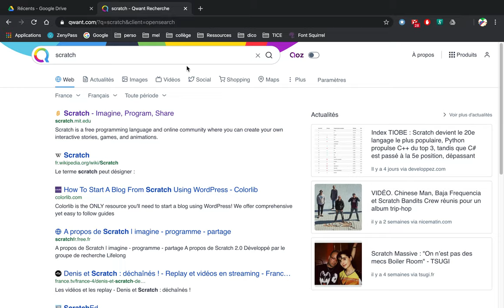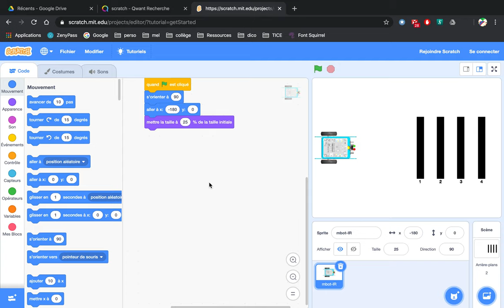Scratch en ligne : ouvrir un programme